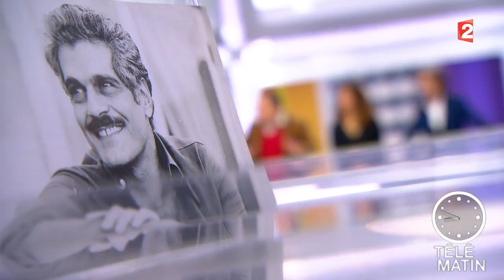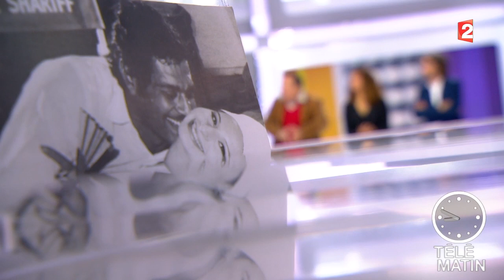Carré VIP - Hommage à Omar Sharif - 2015/09/16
Le cinéma Mac Mahon en association avec ses amis Andréa Ferréol, Yanou Collart et Henry-Jean Servat ont rendu hommage à Omar Sharif, disparu le 10 juillet dernier